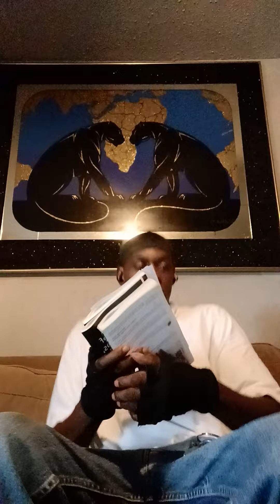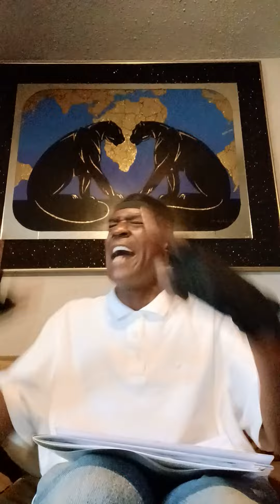MINISTER MELVIN APDTA YOUNG DOLPH TRUE AFRICAN EDUCATION IS TRUE RESERVATION 4 A LIFETIME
good morning family this is a beloved brother Minister Melvin I am your beloved brother Minister but I am not the dog in this description we will be digging deeper into the educational aspect and fundamental part of what it is for our children to experience the truth about our background inside of our history where we came from how we got here and where we're going one of the places I know I am not going is to the fake metaverse I'm going to the real new world that almighty God is building and so is each and every member of the melaninated family that repents turns to God and follows what God says not what America says in her own little world I leave each and every last one of you with the greeting words of assalamualaikum